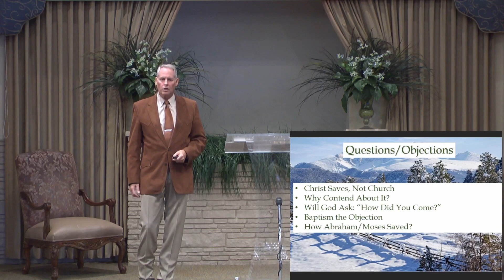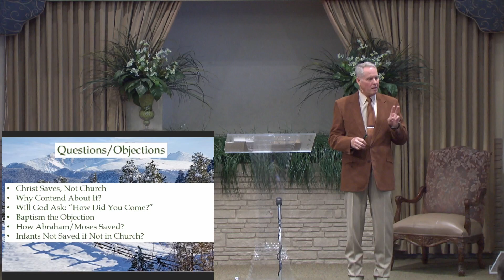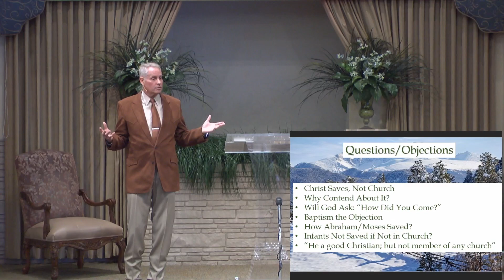The Importance of the Church 11 13 2022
Sermons featuring Bill Lockwood every Sunday starting at around 10:50am.

Live streams will be encoded and uploaded shortly after the sermon every week.